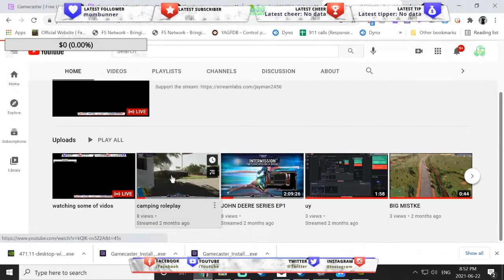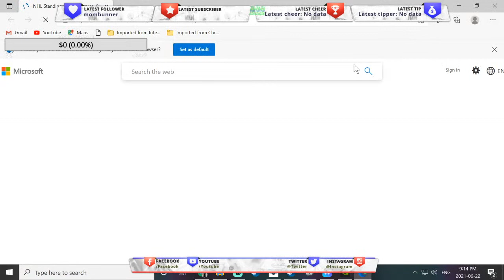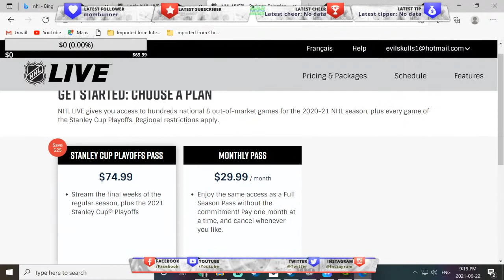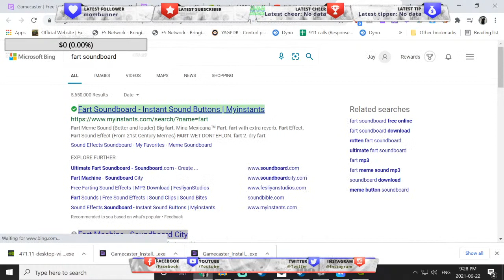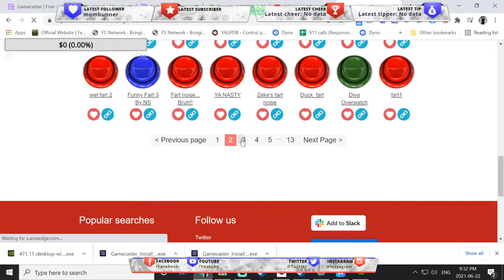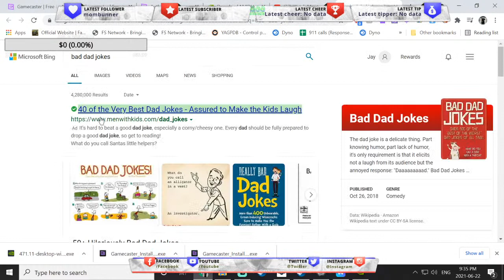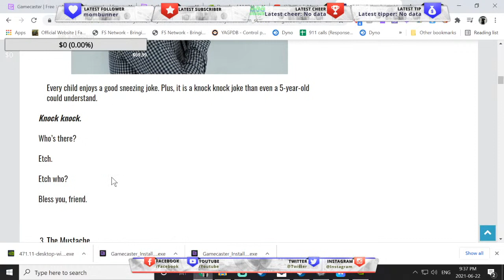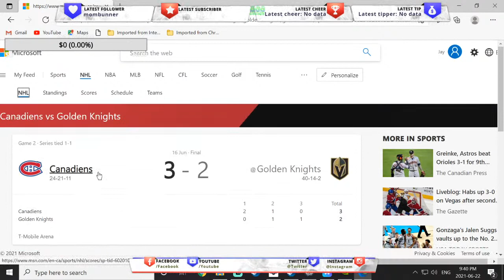watching some of vidos